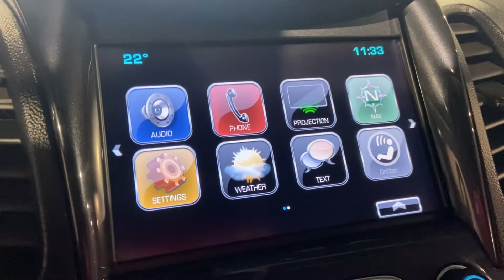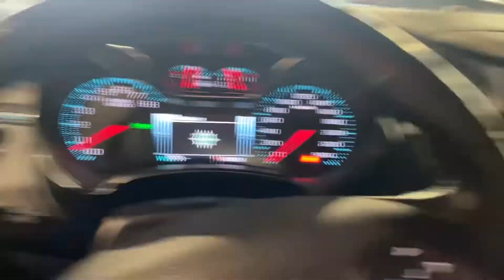2020 Chevrolet Impala for Terry!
2020 Chevrolet Impala for Terry!